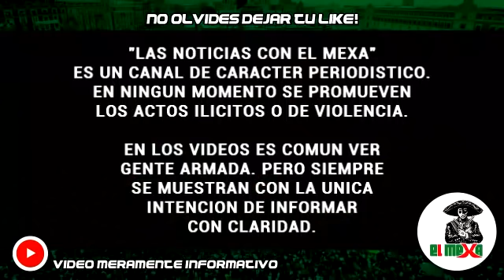¡BOMBAZO! Muere militar en emboscada de Mafiosos, en Caborca, Sonora.